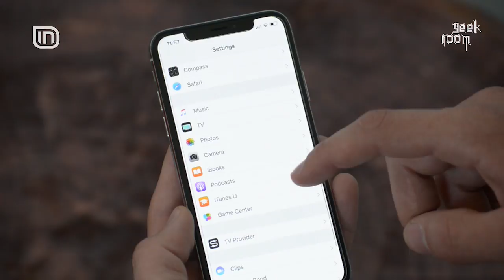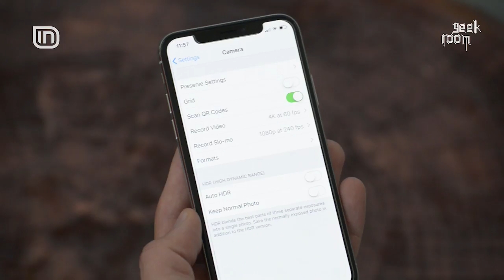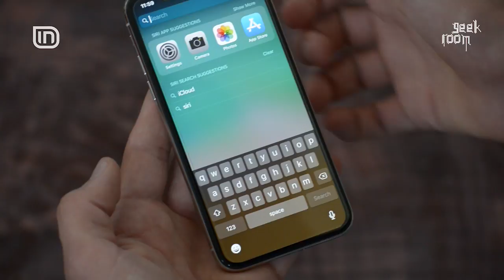4 Hapa si te perdorim memorien e iPhone | IN TV Albania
Geek Room iPhone Sessions: 4 Hapa si te perdorim memorien e iPhone
Ndiq keto 4 keshilla dhe harro mesazhet qe do te shfaqen ne ekran!